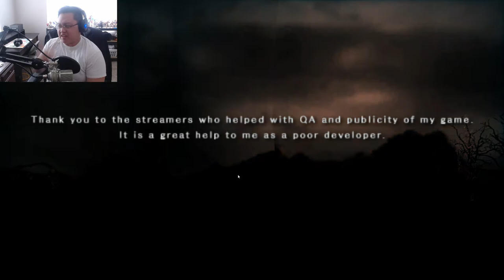WHAT KIND OF ENDING WAS THAT!!! | Let's Play : Frio 2 Memory of my sister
We get a ending that is so confusing, but it teases us for the next part of Frio! That's right! We are getting Frio 3. Can't wait to see what's in store for us. So stay tune for the next part!

~Come join my reddit community and post up your games/funny moments

~Go check out where I buy my computer parts and accessories.